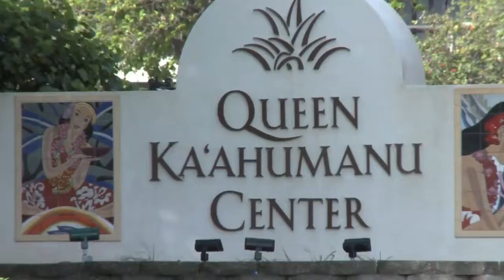Maui Marathon - What to expect at the start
:: What to expect at the start of the Maui Marathon...